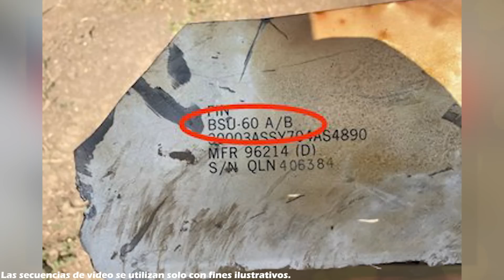At@que Relámpago De Ucrania a Fuerzas Especiales Rusas! No Hay Puentes Rusos!